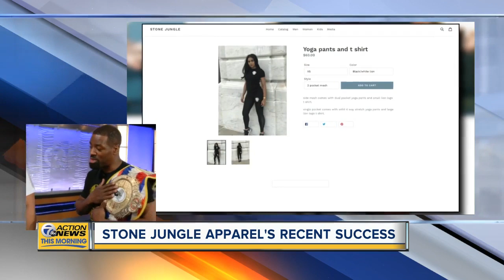Detroit based Stone Jungle Apparel hits the ground running